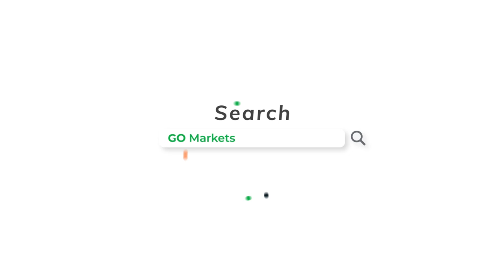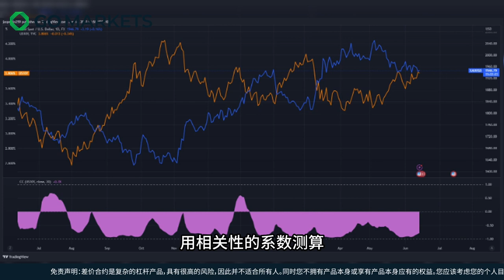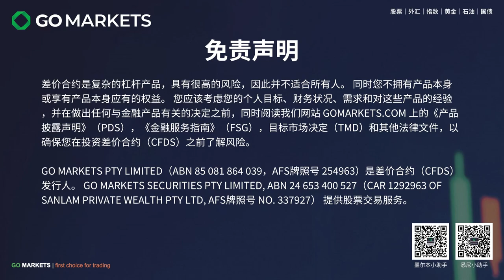美债收益率到底是怎么影响金价的？| GO Markets 每日财经点评